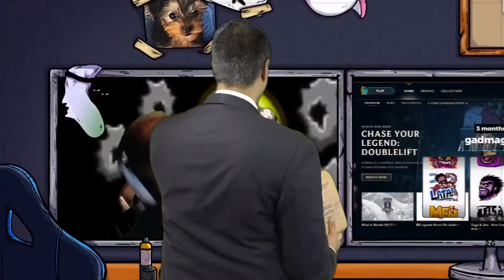Your Favorite Shows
Ajit Pai is the worst girl

Anime is "America: FCC Rising Season 2"